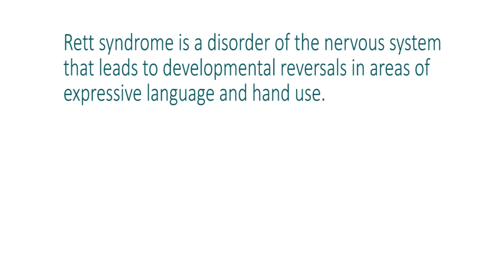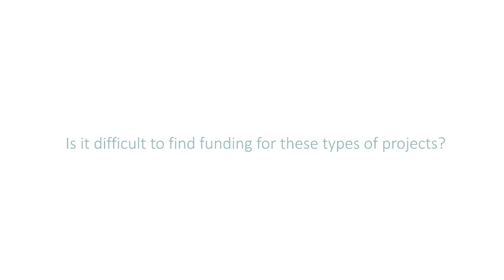Gianmaria Maccaferri, MD, PhD, Discusses Research on Rett Syndrome